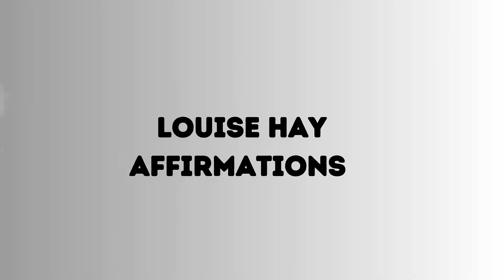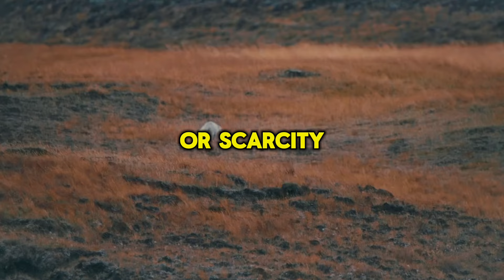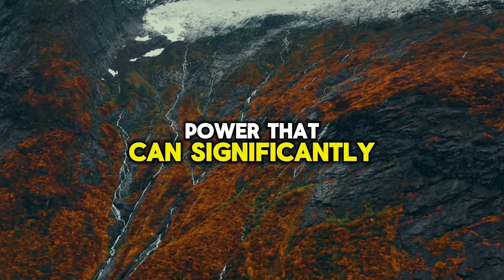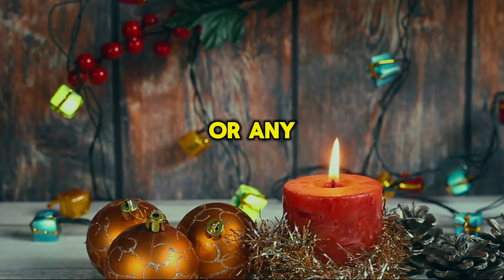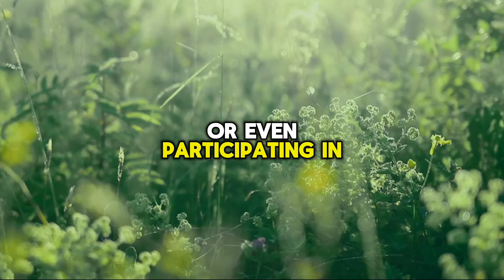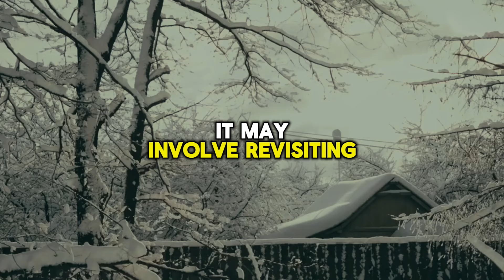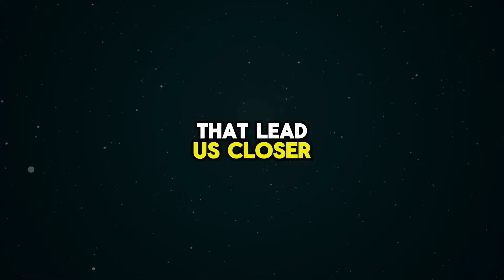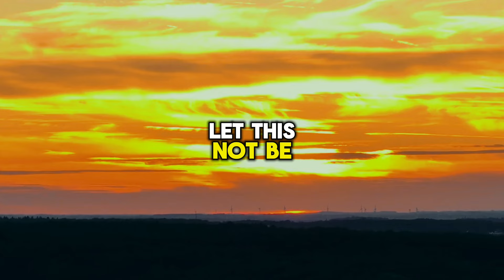Louise Hay - This Month Smells Like Money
Our goal is to offer motivation, healing, and positive affirmations that resonate with the principles Hay championed throughout her life.

Dive into the transformative power of financial abundance with our insightful speech, inspired by the teachings of Louise Hay. "This Month Smells Like Money" is a journey through the art of manifesting wealth, aligning your actions with an abundance mindset, and creating a life filled with prosperity. From setting intentions to embracing gratitude, and from powerful affirmations to inspired actions, this speech is your guide to turning financial dreams into reality. Whether you're looking to improve your financial situation, or simply seeking to enhance your relationship with money, this speech offers practical insights and strategies to help you achieve financial abundance.
Chapters:
0:00 - Introduction to Financial Abundance
6:30 - Welcoming Abundance: Setting the Stage for Prosperity
12:00 - Gratitude for Prosperity: The Foundation of Abundance
18:00 - Affirmations for Wealth: Cultivating a Prosperous Mindset
23:00 - Visualizing Abundance: Painting Your Financial Future
30:00 - Releasing Financial Worries: Clearing the Path for Wealth
36:00 - Embracing Inspired Actions: Steps Towards Financial Goals
40:00 - Conclusion: Integrating Abundance into Your Life
Join us on this empowering journey, inspired by Louise Hay, to unlock the secrets of financial abundance and prosperity. With practical tips and spiritual insights, this speech is your pathway to a life where "This Month Smells Like Money" becomes your reality.

Please take note of the following important aspects regarding our content:

Inspired Content: The videos on this channel are inspired by the teachings of Louise Hay and are created to honor her legacy. They are not official Louise Hay content, nor are they directly endorsed or produced by Hay's estate or publishing company.

Educational and Inspirational Purpose: The content provided is intended for educational and inspirational purposes only. It aims to promote self-healing, positive thinking, and personal development based on the principles shared by Louise Hay.

Use of AI and Creative Interpretation: Some of our content may utilize AI technology for voice narration or creative interpretation. This is done to make the teachings more accessible and engaging for a modern audience. It is not the original voice of Louise Hay.

Not Professional Advice: The information and practices suggested in our videos are not meant to replace professional medical or psychological advice. Viewers are encouraged to use their discretion and consider their personal circumstances when applying the principles discussed.

Community Engagement: We welcome constructive feedback, personal stories, and community interaction that align with the positive and healing nature of our channel. Let's support each other on our journeys of self-discovery and personal growth.

Thank you for joining our community and for your interest in the life-affirming teachings of Louise Hay. Together, let's embrace the power of positive affirmations and self-healing, inspired by one of the pioneers of the self-help movement.